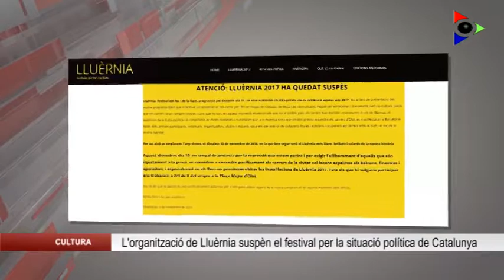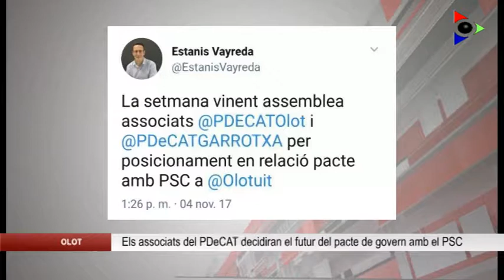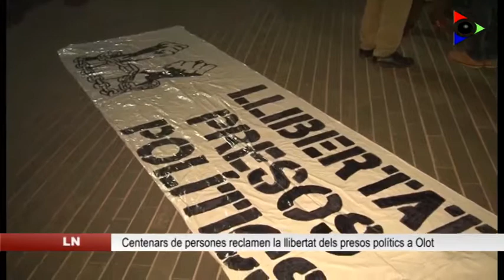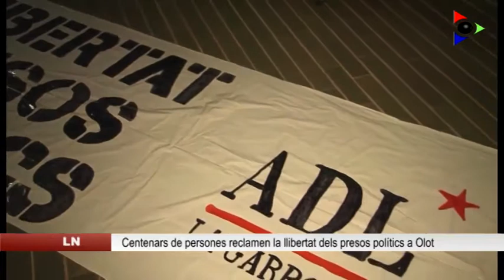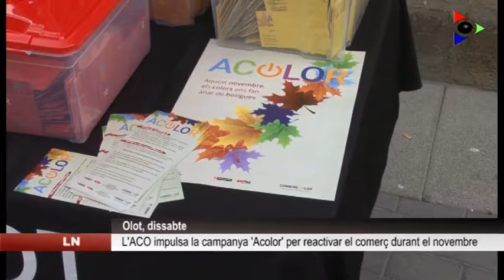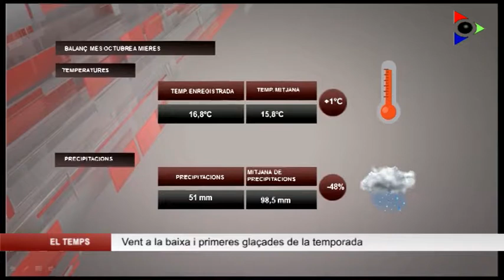Edició del dilluns 6 novembre 2017